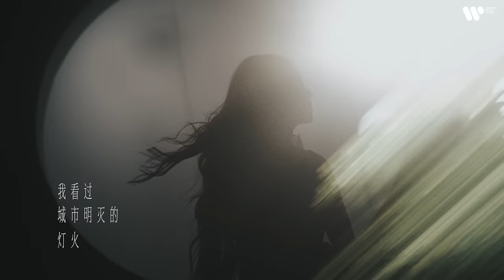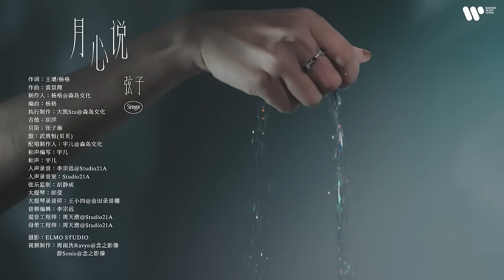弦子Stringer - 月心说 (潮汐版) (Official Music Video)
星星之所以亮着
是因为你的投射
夜色之所以翻动
是因为你的挥手

你不知道我
但我随着你的引力涨落
你不明白我
但我跟着你的圆缺奔涌

这个世界上
总有一些
愚昧的勇
悬着的心
奔涌的爱
不会印证的悖论
才能留下它的意义。

华纳音乐 x 弦子Stringer
第7张个人作品
1st Single  月心说

3/15 [潮汐版] MV同步上线
编织一条暖的光
让潮汐与月亮能够相望

3/23 [月心故事版] MV
弦子 x 谷蓝帝 联袂演出
共赴一场人间奇幻之旅。
月心说
作词：王璠/杨格
作曲：袁景翔
制作人：杨格@森岛文化

你挥手
翻动平静的 夜空
投射给星星 颜色
留下想念的 皱褶

我看过
城市明灭的 灯火
人群许愿的 炽热
被你轻易 捕捉

爱你的那一刻
陷落无边银河
世界被牵引着
偏离了规则
你占据我 每个 动作 呼吸 涨落
却又 让我学着 自由
被带走 的自由

我看过
城市明灭的 灯火
人群许愿的 炽热
被你轻易 捕捉

爱你的那一刻
陷落无边银河
世界被牵引着
偏离了规则
却又 让我自由

爱你的那一刻
世界是虚构的
沿着你的线索
放弃了规则
我能感受你的 脉搏 呼吸 涨落
让我 自圆其说 爱着

你挥手
翻动平静的 夜空

编曲：杨格
执行制作：大凯Stu@森岛文化
吉他：胡洋
贝斯：张子涵
鼓：武勇恒(贝贝)
配唱制作人：宇儿@森岛文化
和声编写：宇儿
和声：宇儿
人声录音：李宗远@Studio21A
人声录音室：Studio21A
弦乐监制：胡静成
大提琴：郎莹
大提琴录音师：王小四@金田录音棚
音频编辑：李宗远
混音工程师：周天澈@Studio21A
母带工程师：周天澈@Studio21A

Destination for all GOOD STUFF 好东西.